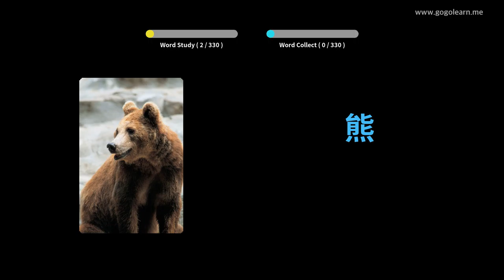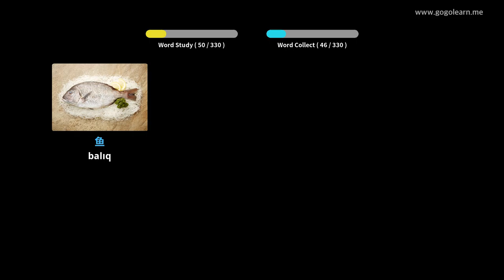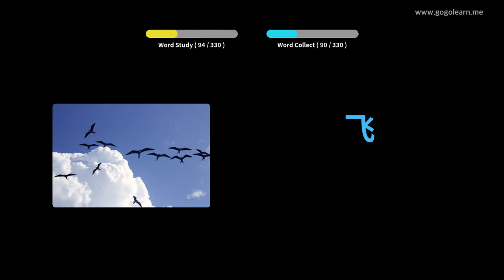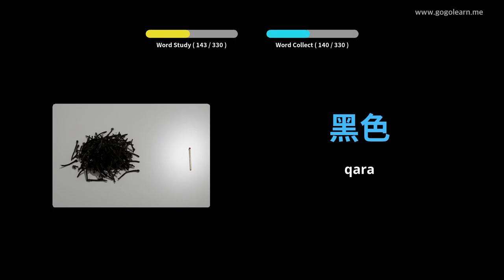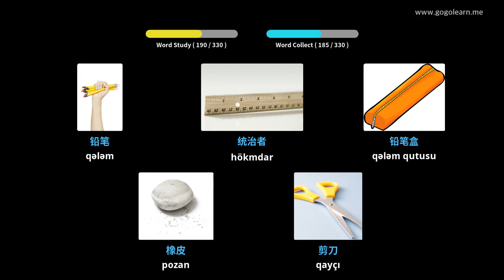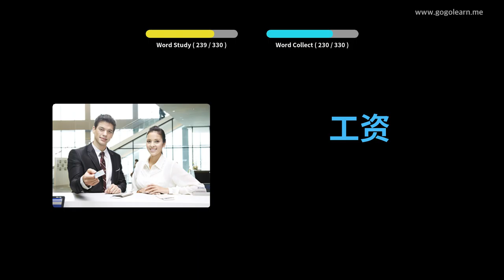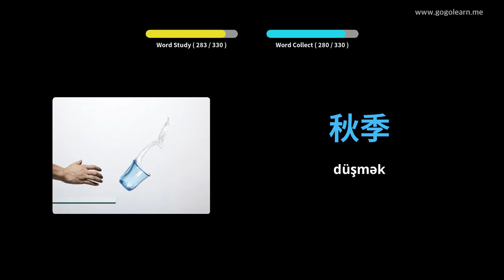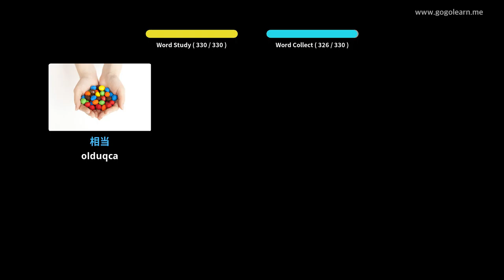Foghlaim le Sínis Pictiúir | Focal Sínis Ag Éisteacht Agus Tiomána agat | Golearn